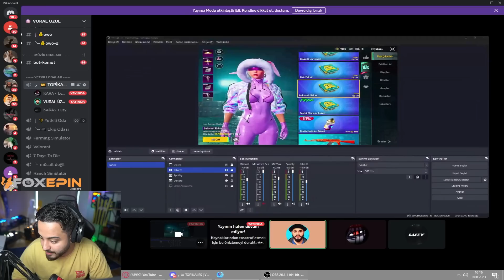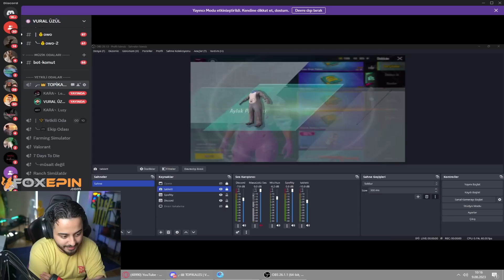OHA! MARKETTE 20 UC YE SATILAN GİZLİ SETİ BULDUK! (JANTİ SETİ?!) PUBG Mobile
Selamlar dostlar! Janti setine benzeyen ve hatta daha güzel olan seti 20 Uc ye almak! Keyifli seyirler...